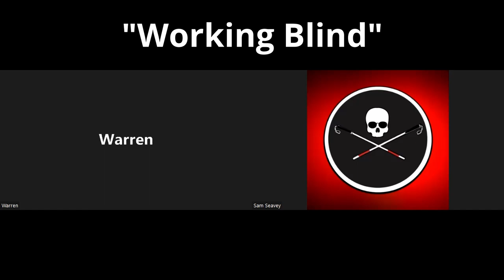The "Working Blind" Series #9 - Warren Scott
This is the  "Working Blind" series where I interview amazing people in the visually impaired community who are successfully working as a VIP!
The goal is to highlight different jobs that people in the blind community are doing, In hopes of inspiring others who might be wondering what types of jobs are possible.

In this episode, I'm interviewing Warren Scott!

Mailing address:
4101 Tates Creek Centre Dr.

SHOPPING
Recommended Amazon products, Low vision shirts, Recommended audiobooks:
Dr. Lite lighting options

CAMERAS:
Sony a7 IV
Sony a5100
Canon M6 Mark II:
Go Pro Hero 6 Black
LENSES:
Sony 20mm F1.8 G
Sigma 16mm F/1.4
Sigma 30mm F/1.4
Sigma 56mm F/1.4
MICROPHONES:
Rode Video Micro
Saramonic Blink 500
TRIPODS:
JOBY Gorilla Pod
K&F Concept
EDITING SOFTWARE:
Davinci Resolve 16